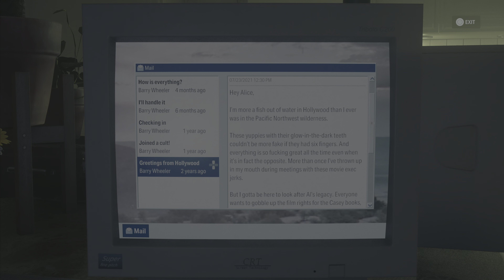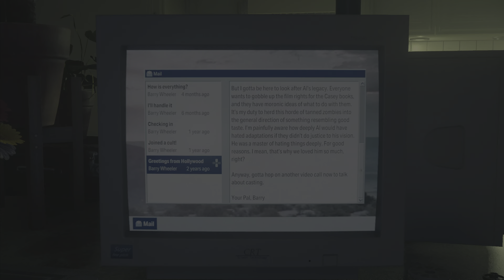Alan Wake 2 The Final Draft - Initiation 6: Return - No Commentary Playthrough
Welcome to my playthrough of Alan Wake 2: The Final Draft, the long-awaited sequel to the cult classic psychological thriller game Alan Wake. This is a no commentary video, so you can enjoy the game’s immersive story and atmosphere without any distractions.

Alan Wake 2: The Final Draft not only continues the journey of Alan Wake, a famous writer who has been trapped in the Dark Place, a mysterious realm where his stories come to life, but also expands on the original Alan Wake 2 ending, function as a new game plus. In this game, Alan must face his own fears and doubts, as well as a new enemy, Mr. Scratch, who wants to rewrite his reality. Alan must use his tools and weapons to fight off the Taken, the shadowy creatures that haunt the Dark Place, and find a way to escape his nightmare.
Parallel to this adventure we also experience the story through Saga Anderson's eyes, an FBI agent who comes to Bright Falls to work on a mysterious cult killing, so if you are new to Alan Wake's story, don't worry, Saga will experience it first hand, with you!

The game features stunning graphics and gameplay on the PlayStation 5, as well as a gripping story that will keep you on the edge of your seat, it immediately became one of my favourite games ever!